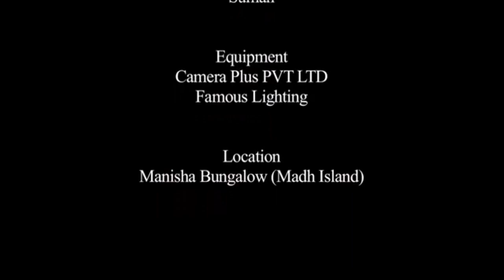THAT NIGHT/The Haunting Experience of a Night of Suspense and Fear/वो भयानक रात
First Days at work are usually filled with excitement, curiosity and nerves. Check out the Trailer of That Night where a new recruit experiences something out of the world. Check out the film on The Short Cuts .

Cast: Riya Sen, Vishal Lallwani & Ashok Pandey

courtesy;
youtube creative common
kara studios

Mail :- supermediaservices@gmail .com

We Do not Wish to make any Commercial Use of this & Intended to Showcase the Creativity Of the Artist Involved.All the video,songs,images anf graphics used in this video belong to their respectiveowners and we or this channel does not claim ant rightover them.

lICENCE  CC Attribution reuse allowed